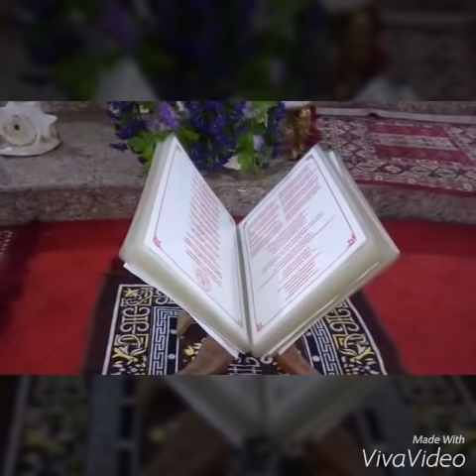Kriya yog Ashram Rishikesh1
Kriya Yoga is an ancient meditation technique for self-realization which is well known in India. Through Paramahansa Yogananda and his "Autobiography of a Yogi" it became hugely popular in the West in the 1920s.